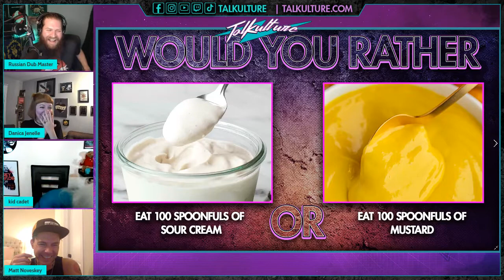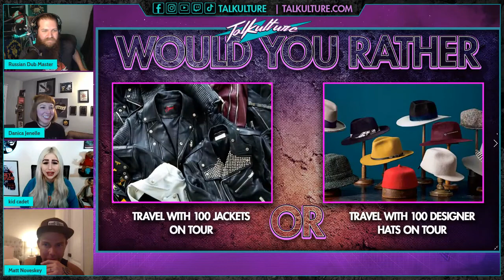Blue October's Matt Noveskey plays "Would You Rather?" Talkulture Highlight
Enjoy this highlight from Episode 100 with Matt Noveskey where we play a special 100 edition of Would You Rather?

 7pm ET | 6pm CT | 5pm MT | 4pm PT